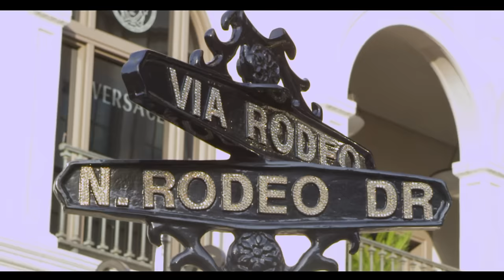Obie Trice - Spend The Day ft. Drey Skonie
Official Video for "Spend The Day" by Obie Trice. The Detroit spitta's album will be released on Apr. 3 through Black Market Entertainment and features the likes of Dr. Dre and Eminem.